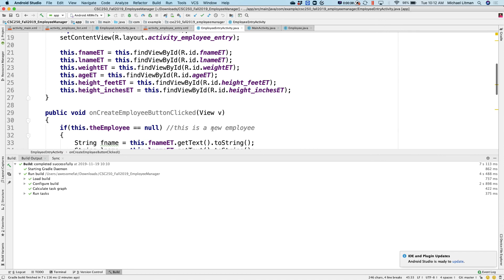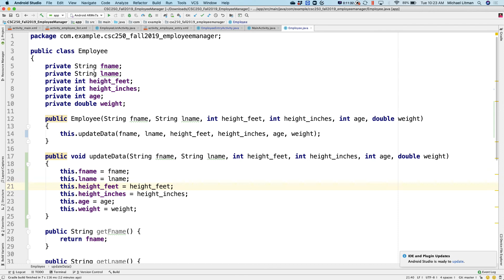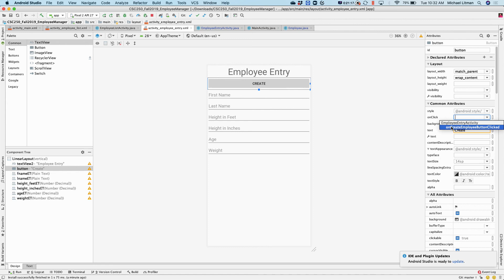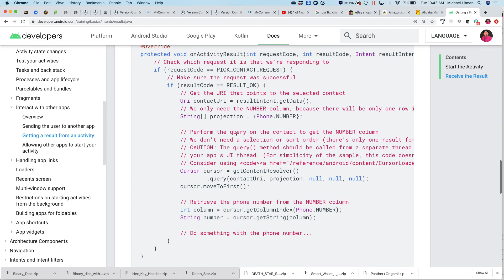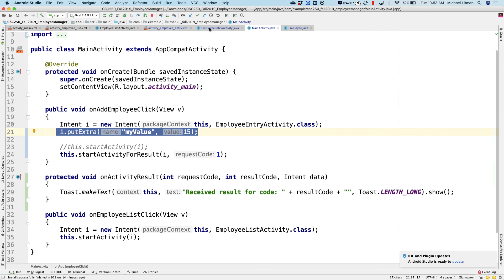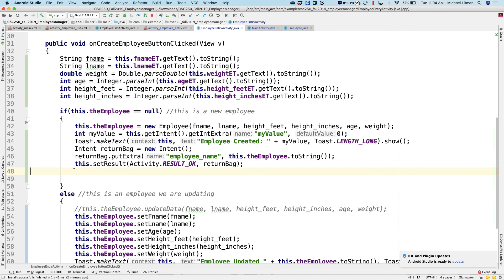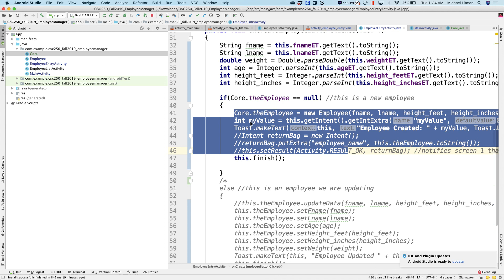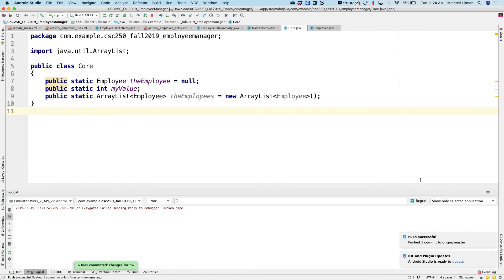CSC250 11/19/19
send values between activities and singleton intro